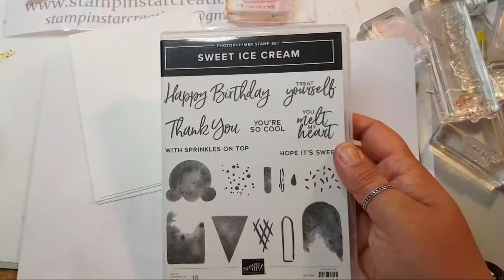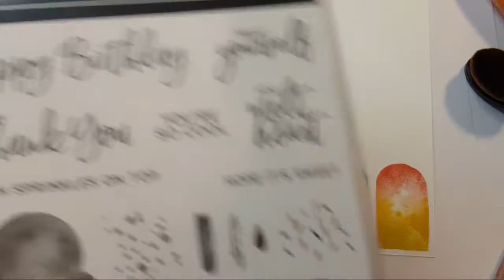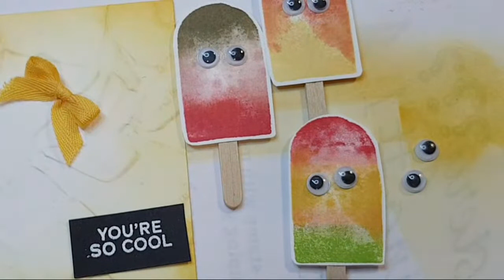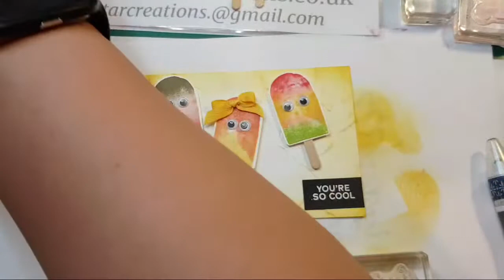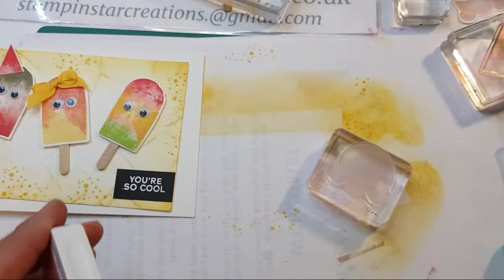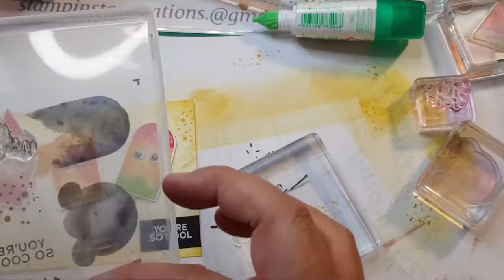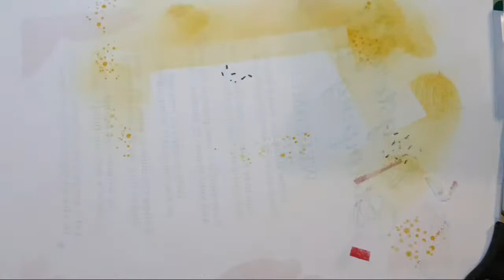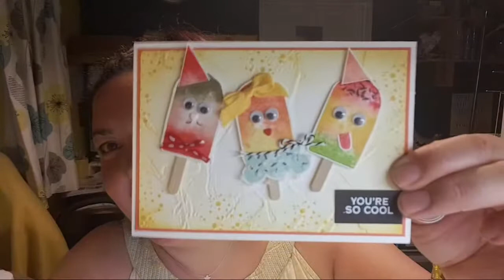🔴cutest Kids Sweet Icecream Card Stampin Up